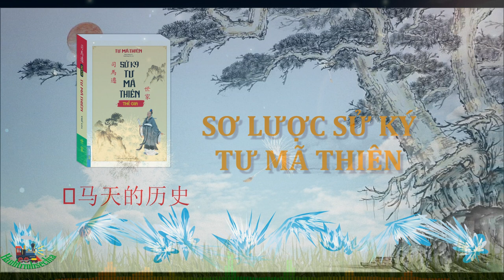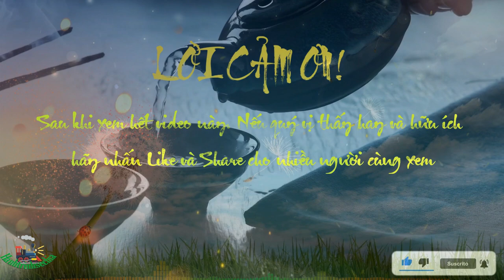Sơ Lược Sử Ký Tư Mã Thiên!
đối với văn hoá thế giới, cuốn sử ký của tư mã thiên chiếm một địa vị đặc biệt. nó là công trình sử học lớn nhất của trung quốc và là một trong những quyển sử có tiếng nhất của thế giới. nhưng còn một điều làm chúng ta ngạc nhiên hơn là công trình khoa học lớn lao ấy đồng thời lại là một trong những tác phẩm văn học ưu tú của nhân loại. người trung hoa xem nó là tác phẩm lớn nhất về văn xuôi trong nền văn học cổ trung quốc, và xem nó là tác phẩm cổ điển ngang hàng với thơ của đỗ phủ.
sử ký là cả một thế giới. nó làm thoả mãn tất cả mọi người. người nghiên cứu sử tìm thấy ở đấy một kho tài liệu vô giá, chính xác, với giá trị tổng hợp rất cao. nhà nghiên cứu tư tưởng tìm thấy qua sử ký “một trong những nhà tư tưởng vĩ đại nhất của thời cổ đại”. người bình thường tìm thấy vô số những hình tượng điển hình, những câu chuyện hấp dẫn, những con người đầy sức sống mãnh liệt. họ thấy quá khứ sống lại và không phải chỉ có thế. người nghiên cứu văn học còn tìm thấy ở đấy một tác phẩm văn học, mãi mãi tươi trẻ như sự sống, họ thấy ở đấy một tâm hồn, một tâm sự đau xót đầy sức mạnh của thơ trữ tình, “một tập ly tao không vần” như lời đánh giá của lỗ tấn.